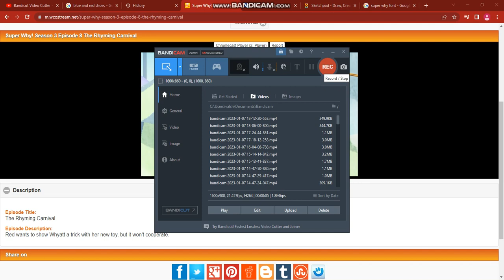A flies down